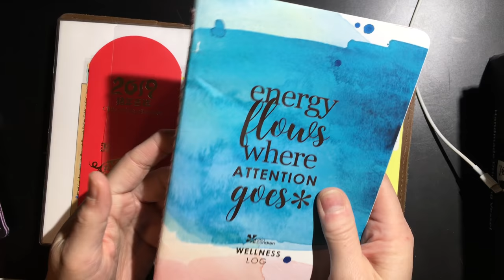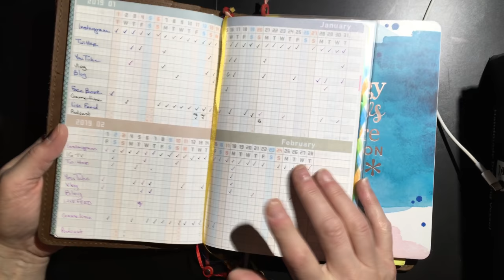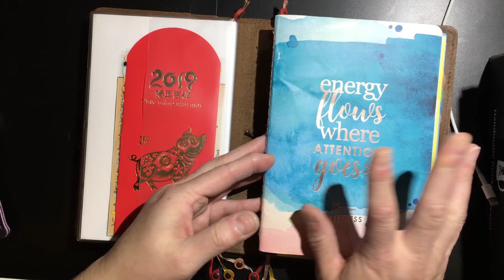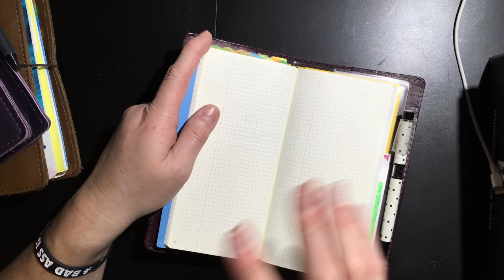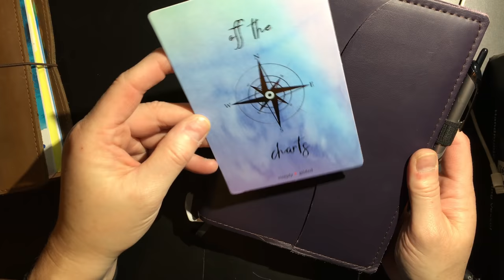February Flip Thru & March setup of my Hobonichi Cousin Avec & Weeks Mega, and Bullet Journal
I do a flip through of February in my Hobonichi Cousin Avec, my Jibun Techo A5 Slim, my Erin Condren Wellness Log, my Hobonichi Weeks Mega and my Bullet Journal. I use these books every day and I show you how the month of February ended and what goals I am focusing on for March 2019!

For your own Hobonichi Weeks Mega

For your own Hobonichi Cousin Avec